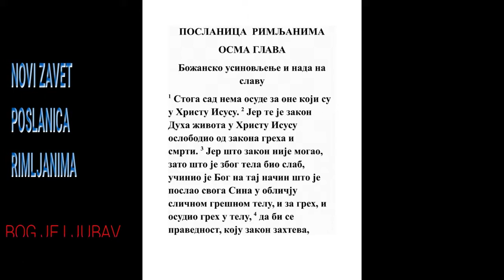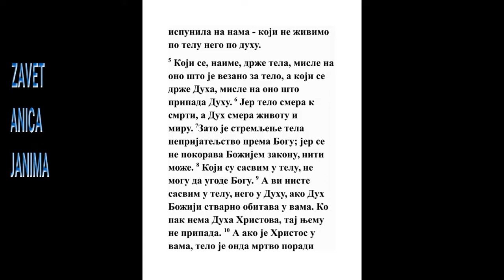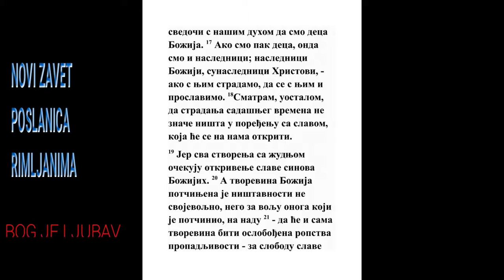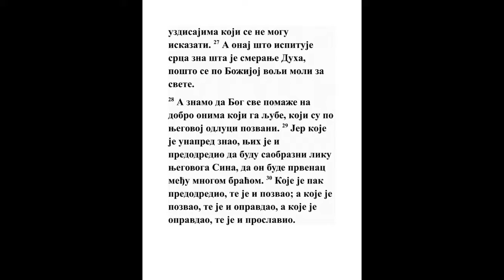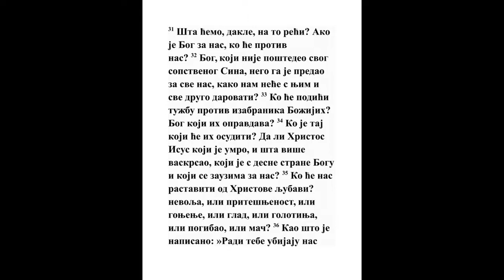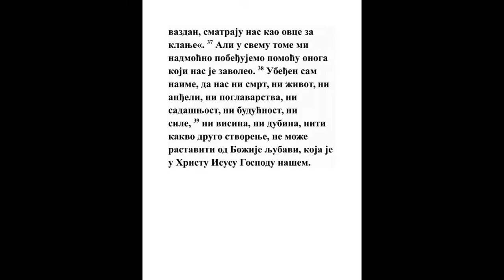POSLANICA RIMLJANIMA OSMA GLAVA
1 Nikakva, dakle, sad nema osuđenja onima koji su u Hristu Isusu i ne hode po telu nego po Duhu.
Gal. 5:16
2 Jer zakon Duha koji oživljava u Hristu Isusu, oprostio me je od zakona grehovnog i smrti.
Jn. 8:36, Rim. 3:27, 1 Kor. 15:45, 2 Kor. 3:6, Gal. 2:18, Gal. 2:19
3 Jer što zakonu beše nemoguće, jer beše oslabljen telom, posla Bog sina svog u obličju tela grehovnog, i za greh osudi greh u telu,
Jev. 7:18
4 Da se pravda zakona ispuni u nama koji ne živimo po telu nego po duhu;
Jn. 4:23
5 Jer koji su po telu telesno misle, a koji su po duhu duhovno misle.
Lk. 6:45, 1 Kor. 2:15, Gal. 5:22
6 Jer telesno mudrovanje smrt je, a duhovno mudrovanje život je i mir.

7 Jer telesno mudrovanje neprijateljstvo je Bogu, jer se ne pokorava zakonu Božijem niti može.

8 A koji su u telu ne mogu Bogu ugoditi.

9 A vi niste u telu nego u duhu; jer Duh Božji u vama živi. A ako ko nema Duh Hristov, on nije Njegov.
Jn. 3:34, 1 Kor. 3:16, 1 Pet. 1:11
10 A ako je Hristos u vama, onda je telo mrtvo greha radi a duh živ pravde radi.

11 A ako li živi u vama Duh Onog koji je vaskrsao Isusa iz mrtvih, Onaj koji je podigao Hrista iz mrtvih oživeće i vaša smrtna telesa Duhom svojim koji živi u vama.
Isa. 26:19, Rim. 6:4, 1 Kor. 6:14, 2 Kor. 4:14, Ef. 2:5
12 Tako dakle, braćo, nismo dužni telu da po telu živimo.

13 Jer ako živite po telu, pomrećete; ako li duhom poslove telesne morite, živećete.
Mk. 9:47, Rim. 6:21, Gal. 6:8
14 Jer koji se vladaju po duhu Božijem oni su sinovi Božiji.

15 Jer ne primiste duh ropstva, opet da se bojite; nego primiste Duh posinački, kojim vičemo: Ava, Oče!
Isa. 56:5, Mk. 14:36, 2 Kor. 11:4, Gal. 4:5, 1 Tim. 1:7, Jev. 2:15, 1 Jn. 4:18
16 Ovaj duh svedoči našem duhu da smo deca Božija.
2 Kor. 1:22, Ef. 1:13
17 A kad smo deca i naslednici smo: naslednici, dakle Božiji, a sunaslednici Hristovi: jer s Njim stradamo da se s Njim i proslavimo.
Mt. 25:21, Jn. 17:24, Dela 26:18, 2 Kor. 1:7, Gal. 4:7
18 Jer mislim da stradanja sadašnjeg vremena nisu ništa prema slavi koja će nam se javiti.
2 Kor. 4:17, 1 Pet. 1:6
19 Jer čekanje tvari čeka da se jave sinovi Božiji.
2 Pet. 3:13, 1 Jn. 3:2
20 Jer se tvar pokori propadljivosti (ne od svoje volje nego za volju onog koji je pokori) na nadu,
1 Moj. 3:19
21 Da će se i sama tvar oprostiti od ropstva raspadljivosti na slobodu slave dece Božije.

22 Jer znamo da sva tvar uzdiše i tuži s nama do sad.
Jer. 12:11, Joilo 1:18, Jona 3:7
23 A ne samo ona, nego i mi koji novinu duha imamo, i mi sami u sebi uzdišemo čekajući posinjenje i izbavljenje telu svom.
Lk. 20:36, 2 Kor. 5:5
24 Jer se nadom spasosmo. A nada koji se vidi nije nada; jer kad ko vidi šta, kako će mu se nadati?
Jev. 11:1
25 Ako li se nadamo onome što ne vidimo, čekamo s trpljenjem.

26 A tako i Duh pomaže nam u našim slabostima: jer ne znamo za šta ćemo se moliti kao što treba, nego sam Duh moli se za nas uzdisanjem neiskazanim.
Jov 37:19, Zah. 12:10, Mt. 10:20, Mt. 20:22, Ef. 2:18, Ef. 6:18
27 A Onaj što ispituje srca zna šta je misao Duha, jer po volji Božijoj moli se za svete.
1 Sol. 2:4, 1 Jn. 5:14, Otk. 2:23
28 A znamo da onima koji ljube Boga sve ide na dobro, koji su pozvani po namerenju.
1 Moj. 50:20, Priče 12:21, 2 Kor. 4:17, 2 Tim. 1:9
29 Jer koje napred pozna one i odredi da budu jednaki obličju Sina njegovog, da bi On bio prvorođeni među mnogom braćom.
Ps. 1:6, Jer. 1:5, Mt. 7:23, Jn. 17:22, Ef. 1:5, Kol. 1:18, 2 Tim. 2:19, Jev. 1:6
30 A koje odredi one i dozva; a koje dozva one i opravda; a koje opravda one i proslavi.
Joilo 2:32, 1 Kor. 6:11, Ef. 4:4, Jev. 9:15
31 Šta ćemo, dakle, reći na ovo? Ako je Bog s nama, ko će na nas?
2 Car. 6:16, Ps. 124:1, Rim. 3:5
32 Koji, dakle, svog sina ne poštede, nego ga predade za sve nas, kako, dakle, da nam s Njim sve ne daruje?

33 Ko će optužiti izbrane Božije? Bog koji pravda?
Isa. 50:8, Gal. 3:8
34 Ko će osuditi? Hristos Isus koji umre, pa još i vaskrse, koji je s desne strane Bogu, i moli za nas?
Jov 34:29, Isa. 50:8, Isa. 53:12, Jev. 7:25
35 Ko će nas rastaviti od ljubavi Božije? Nevolja li ili tuga? Ili gonjenje? Ili glad? Ili golotinja? Ili strah? Ili mač? Kao što stoji napisano:
Pes. 3:4
36 Za Tebe nas ubijaju vas dan, drže nas kao ovce koje su za klanje.
Ps. 44:22
37 Ali u svemu ovome pobeđujemo Onog radi koji nas je ljubio.
1 Jn. 5:4
38 Jer znam jamačno da ni smrt, ni život, ni anđeli, ni poglavarstva, ni sile, ni sadašnje, ni buduće,
Kol. 1:16, 1 Pet. 3:22
39 Ni visina, ni dubina, ni druga kakva tvar može nas rastaviti od ljubavi Božije, koja je u Hristu Isusu, Gospodu našem.